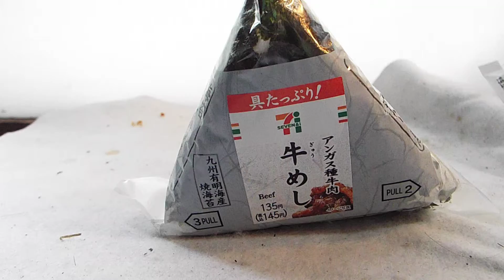発達、知的が感じコンビニ、セブンイレブン🍙第2弾「牛めし」